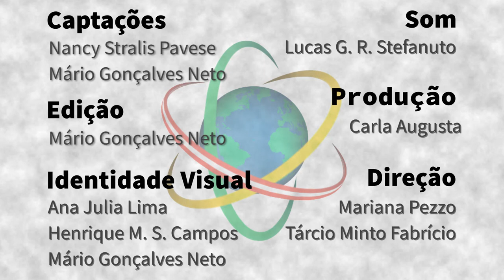Áustria - Nancy Stralis Pavese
Nancy Stralis Pavese conta sua trajetória, desde a chegada à Áustria e a formação em Genética quando a área era apenas uma disciplina da Biologia até se tornar Chefe do Laboratório de Bioinformática na Universidade de Recursos Naturais e Ciências da Natureza (BOKU), em Viena. Além de explicar em detalhes alguns projetos de pesquisas e técnicas utilizadas – chips de DNA (microarrays) e sequenciamento genético, no momento de plantas (quinoa, acelga e beterraba) –, Pavese destaca também os desafios enfrentados como mulher e mãe, deixando um recado a jovens pesquisadoras e pesquisadores.

Sapiência BR – Áustria é uma parceria entre o Laboratório Aberto de Interatividade para a Disseminação do Conhecimento Científico e Tecnológico (LAbI e a Embaixada do Brasil em Viena. A série apresenta o trabalho e a trajetória de brasileiras e brasileiros que desempenham atividades de CT&I na Áustria, com foco no estabelecimento de pontes entre os dois países.